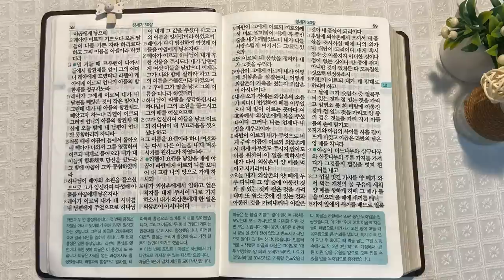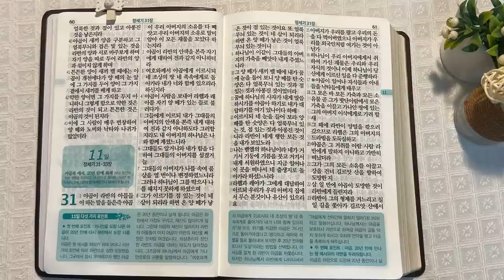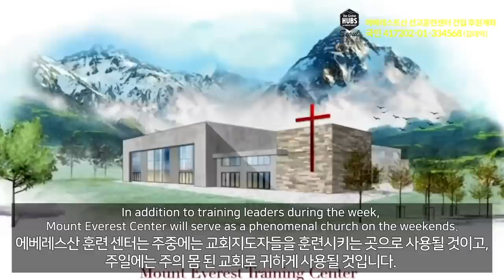6회독 1일 | 창세기 1~30장(통독성경 1~10일) | 성경을 열면 기적이 열립니다. | 통박사 조병호의 역사순 성경통독